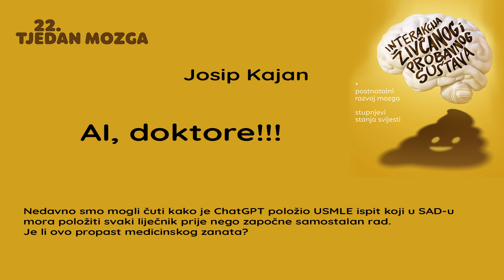AI, doktore!!!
Josip Kajan

Nedavno smo mogli čuti kako je ChatGPT položio USMLE ispit
koji u SAD-u mora položiti svaki liječnik prije nego započne
samostalan rad. Je li ovo propast medicinskog zanata?